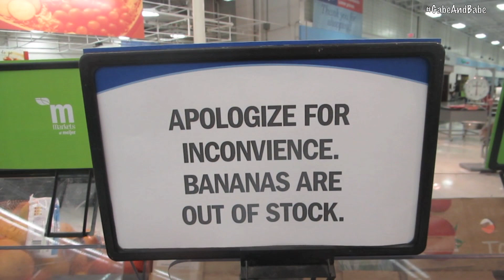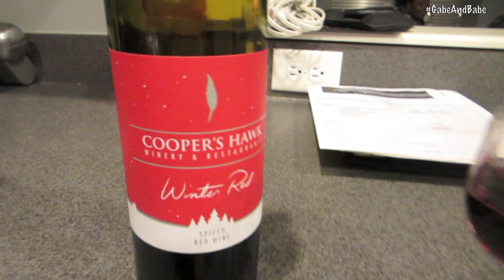OSCAR IS BACK!! ~ December 1 & 5, 2013 ~ GabeBabeTV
★Gabe's New Single "HAD YOU" off the Futuretense.2 album

Welcome to our life!! We married August 20, 2011 & welcomed our first child January 17, 2013. Visit the LINKS BELOW to find out more about us...
Items In This Video:

Bubba Tumbler
Beachbody Focus T25 Deluxe
Canon PowerShot Elph 330
Boon Highchair
Blue Highchair Cover

Twist out done with Entwine Couture Products

Sei Bella Spiced Red

★ Recorded with Canon Powershot Elph 330